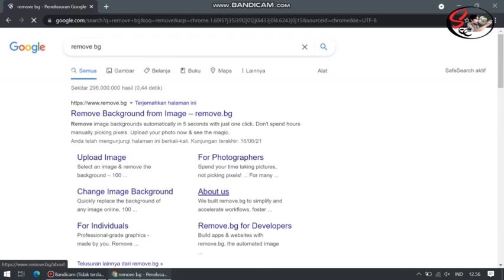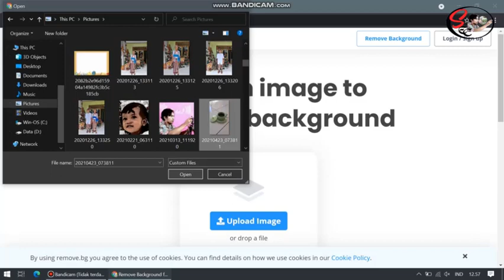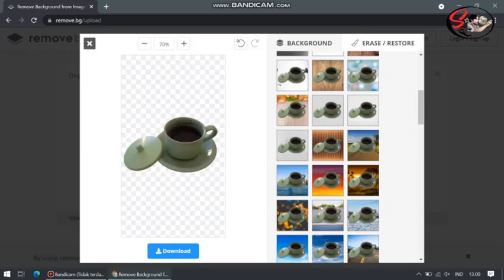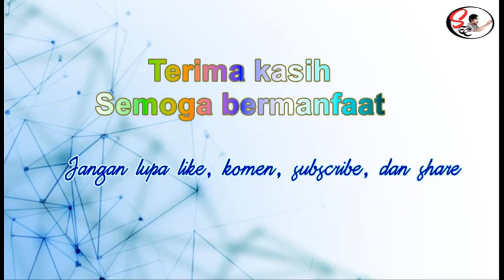Tutorial singkat mengubah background foto...mudah dan cepat...gratis lagi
Kali ini saya berbagi tentang cara mudah dan cepat mengubah background foto...banyak sekali cara untuk mengubah background foto...cara mengubah background foto ini bisa dilakukakan secara online, mudah, cepat, dan gratis...selamat mencoba mengubah background foto kalian...
cara mengubah background
cara mengganti background
cara mengganti background foto
cara mengganti background gambar
cara mengubah background gambar
cara mengganti background dengan mudah
cara mengganti background dengan cepat
cara mengganti background dengan gratis
cara mengganti background secara online
cara mengubah background dengan mudah
cara mengubah background dengan cepat
cara mengubah background dengan gratis
cara mengubah background dengan mudah dan cepat
cara mengganti background dengan mudah dan cepat
cara mengubah background mudah dan cepat
cara mengganti background mudah dan cepat